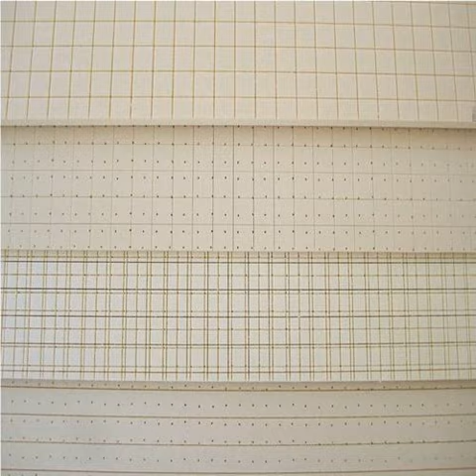Eco-friendly wood-plastic flooring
Introduce
(1) wood flooring waterproof, moisture-proof. You can use the traditional wood products can not be applied to the environment, such as landscape, villas and other outdoor platforms.
(2) wood flooring pest control, anti-termite, can effectively prevent insect harassment, to extend the service life.
(3) high environmental protection, pollution-free, pollution-free, recyclable.
(4) high fire resistance, can effectively flame retardant.
(5) wood plastic floor installation is simple, convenient construction.
(6) wood flooring is not cracked, no expansion, no deformation, no maintenance and maintenance, easy to clean, save the latter part of the maintenance and repair costs.
(7) wood-plastic floor sound-absorbing effect is good, energy-saving good.